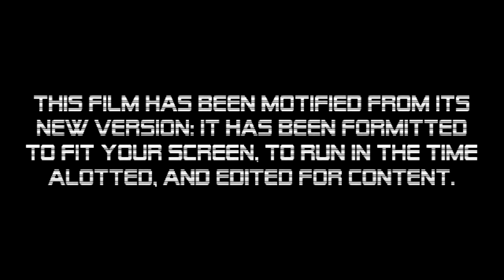The Russian Logo Editors (2021) - Opening Logos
Description:
Was called "TVC/Mars Media Entertainment/AMD logo (6/11/2021)."
Taken from The Russian Logo Editors (2021, Russia).

The Russian Logo Editors movie infromation:
Theater Released: June 11, 2021
DVD Released: August 17, 2021
Blu-ray Released: August 17, 2021

MPA EMEA: 31522

Runtime: 140 mins.

Sound Mix: Cinelab
Color: Full Color

Plot: He uses the computer and finds on a Vegas Pro.

MediaParisonsLogos&MoreFan315 uses VideoPad for Logo making videos.

Feat: JavilenTHVS, AgentTheSafetyLogoEditor470, MoonstoneVideoEditorCommunications296, MediaMinecraftLogoEffects2290, EtherealRussianVideoMaker538, Nepurlton / MediaAzureRedRussianEffects470, Наталия Царева, UltraRussianVideoEditor576, and krutik1488!